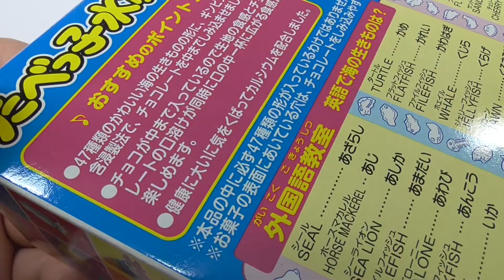たべっ子水族館 Eating Aquarium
The sister product of "Tabecco Animal", "Tabecco Aquarium" is a cookie soaked in chocolate!

Forty-seven kinds of cookies in the shape of cute sea creatures are impregnated with chocolate.